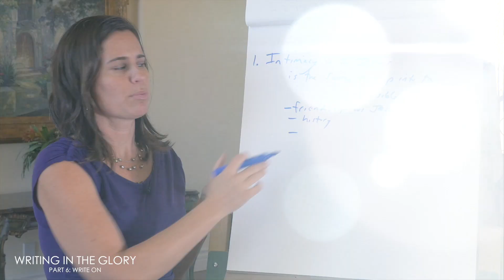How to Write a Book: Writing in the Glory trailer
For more information about Writing in the Glory book, workshops, or to register for our E-Course

"Writing in the Glory is sure to inspire you with courage to birth the message God has placed inside you. I pray that as you read Writing in the Glory, you are overshadowed by the Holy Spirit, marked by the love of Jesus, and inspired to not only release the message inside of you, but also to become that living message to the world."

— Heidi Baker, Ph.D. // Iris Global

"Jen Miskov's Writing in the Glory workshop has an anointing to unlock the creativity of Heaven. For years, people have prophesied that I would write a book, but I never had the confidence to pursue it. I wasn’t sure what to write, how to go about writing it, or what it would even look like to finish an entire book. Since doing Jen’s workshop, I have successfully finished my first book project. Jen has a way of tapping into the faith of Heaven and making anything seem possible."

— Jessika Tate, Founding Director of In Faithful Pursuit Ministries